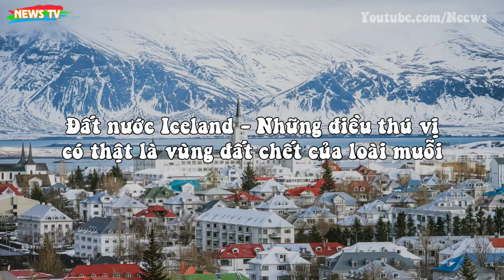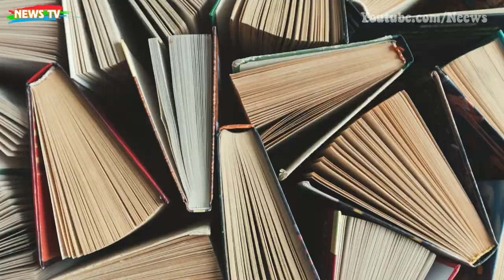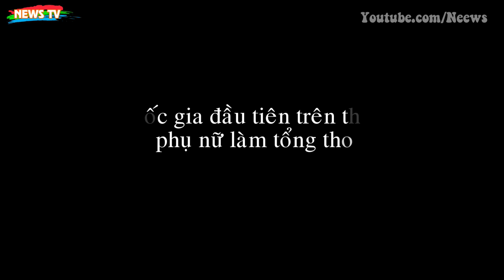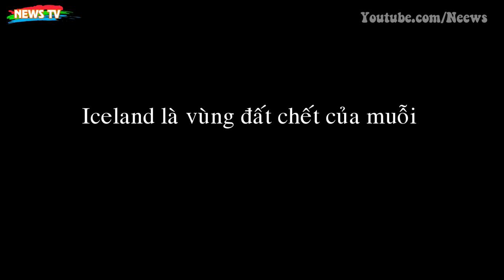Đất nước Iceland – Những điều thú vị, Có thật là vùng đất chết của loài muỗi?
[News TV] - Bạn có biết đất nước Iceland là quốc gia duy nhất trên thế giới không có muỗi? Bạn sẽ càng ngạc nhiên hơn khi ghé thăm đất nước sở hữu nguồn địa chất kỳ diệu này.